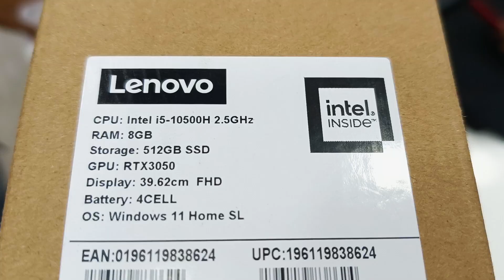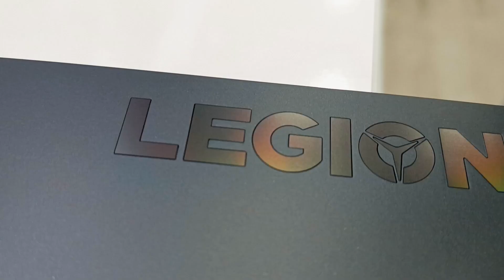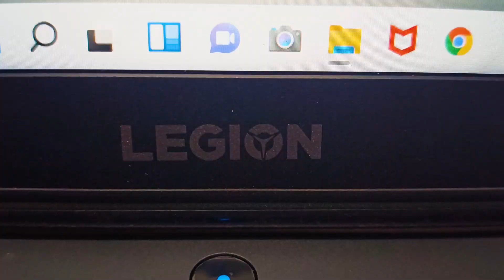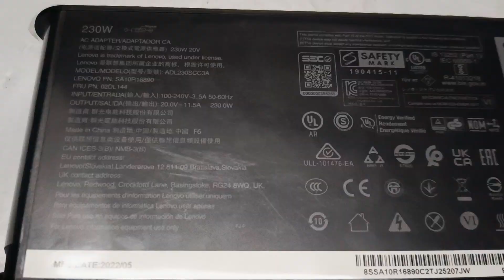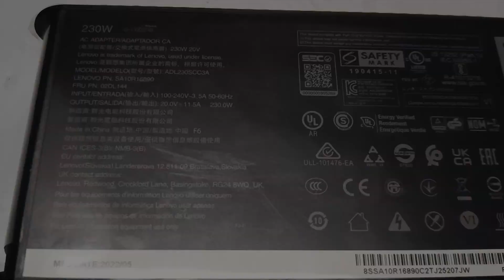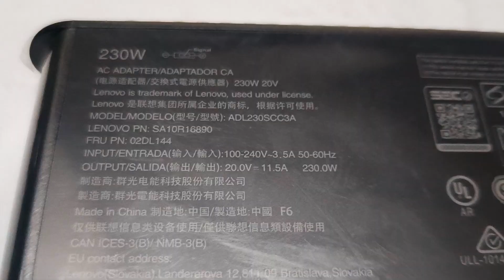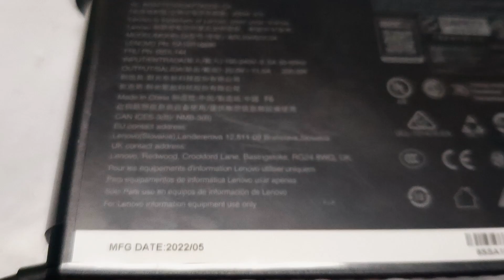Worth Buying ? - Unboxing the Lenovo Legion 5 | TMB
This video is about Unboxing the Lenovo Legion 5 and Its First ImpressionsLenovo Legion 5 Intel Core i5 10th Gen - 10500H (8GB/512GB SSD/4GB NVIDIA RTX 3050/120Hz)

lenovo legion 5 review,lenovo legion 5 pro,lenovo legion 5i,lenovo legion 5
| Thanks |